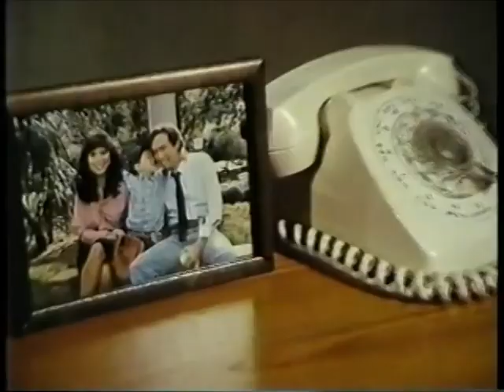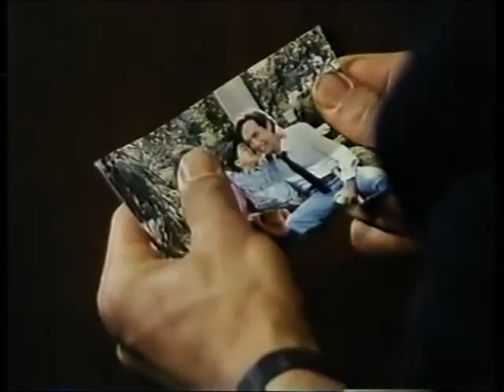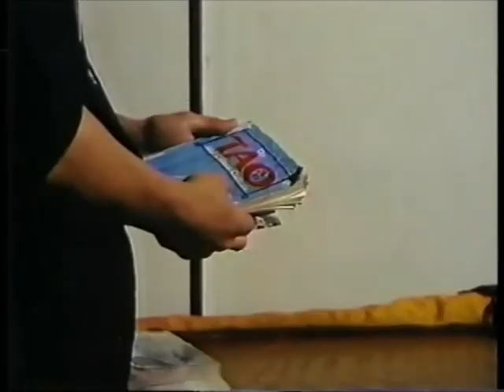Kung Fu:The Next Generation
Kung Fu: The Next Generation (1987) is a television pilot which was intended to be a follow-up to the 1972-75 television series, Kung Fu. It was the second follow-up to the series after Kung Fu: The Movie (1986).

The pilot was not picked up for a series but in 1987 it aired on CBS Summer Playhouse, a series that aired unsold television pilots. In the 1990s, another follow-up to the series titled Kung Fu: The Legend Continues aired which ignored the continuity of the TV movies.

Original Upload By KellyAnderson69